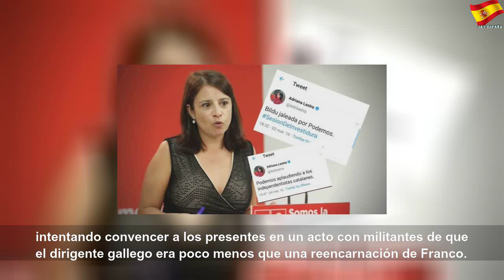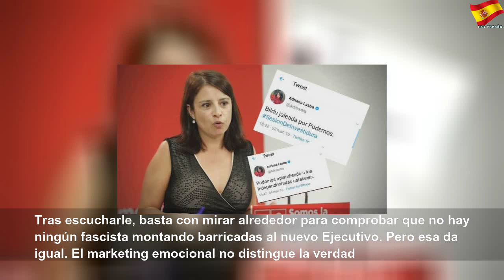Lastra ya ve hasta a Feijóo de "ultraderecha"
Lastra ya ve hasta a Feijóo de "ultraderecha" | Better Thing
PSOE y Podemos se aferran a la caricatura de la derecha española para generar tensión y tapar sus pactos.&nbsp;